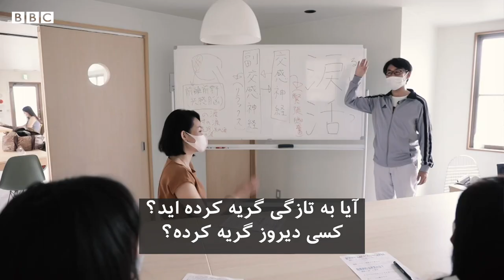مردی که برای ژاپنی‌ها کلاس گریه کردن برگزار میکند به دنبال چیست؟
مردی که برای ژاپنی‌ها کلاس گریه کردن راه انداخته به دنبال چیست؟